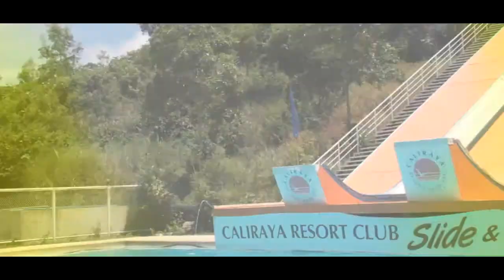Asgards TB05 CALIRAYA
Travel the World for FREE! :)